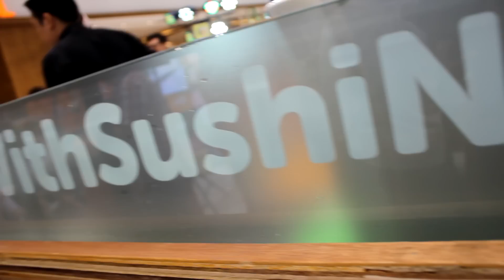The Best Sushi in Manila (ft wil dasovich and Coraleen waddell)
We Finally arrive at our destination in Megamall and enjoy the different types of sushi on offer, then we head home for a one on one conversation with the beautiful Coraleen waddell.